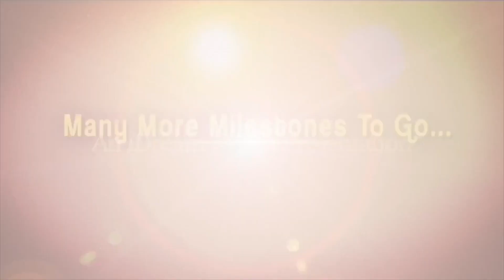చంద్రబాబు అనారోగ్యానికి గురి అయితే టపాసులు కాల్చుకుంటున్నారు..! | Kottapalli Rajani | iDSrikakulam